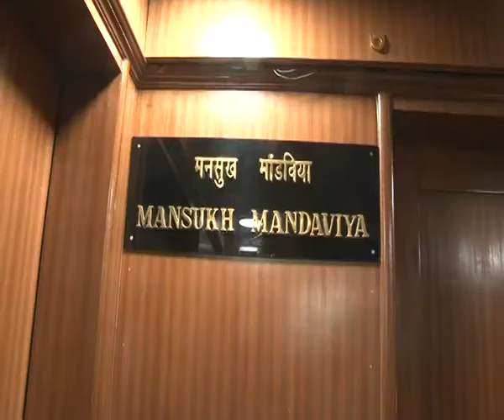21 08 017 MOS MANSUKH MANDAVIYA TT